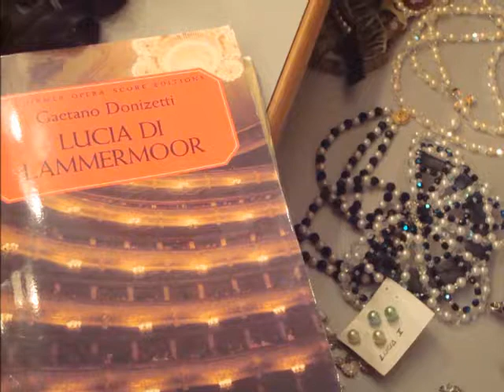Luz del Alba- Regnava Nel Silenzio- Lucia di Lammermoor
Gaetano Donizzetti